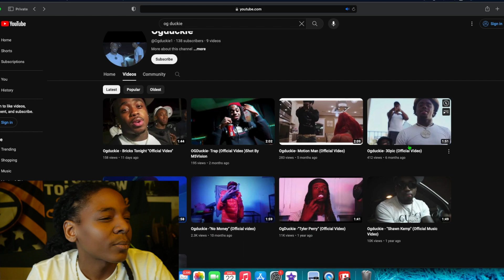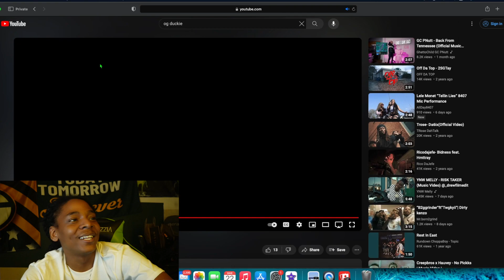OG DUCKIE - 30PIC OFFICIAL REACTION VIDEO!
14.) OG DUCKIE - 30PIC

BJ THE GREAT SOCIAL MEDIAS BELOW!

TRILLER@ILLUMUNAUGHTY